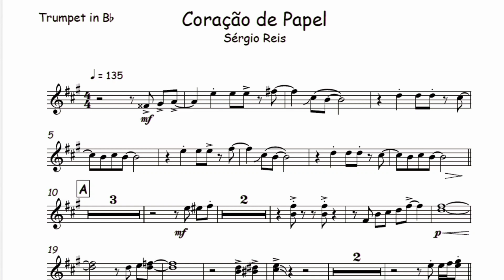Coração de Papel - Sérgio Reis🎺Partitura, Arranjo, Metais, Sax Alto, Sax Tenor, Trombone, Trompete